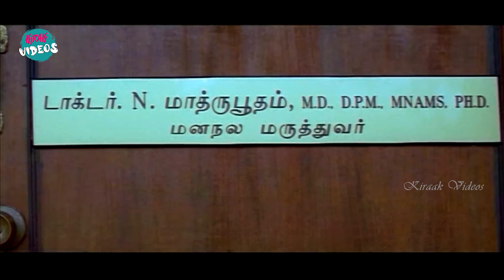Ajith And Simran Interesting Climax Scene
Watch and Enjoy Ajith And Simran Interesting Climax Scene | @KiraakVideos